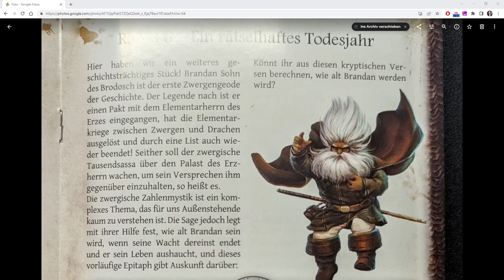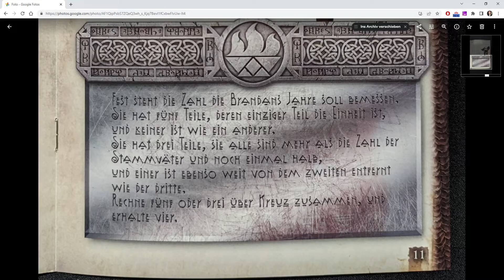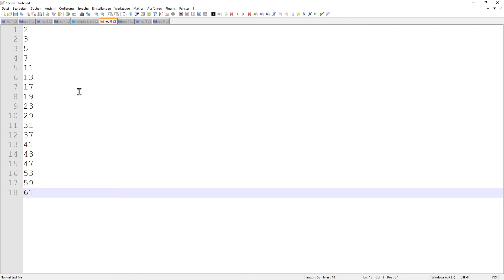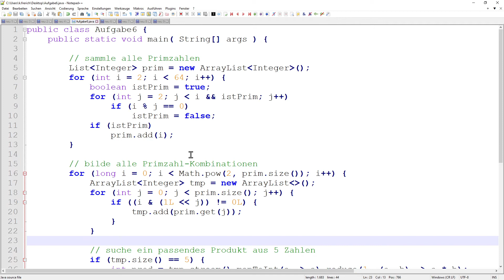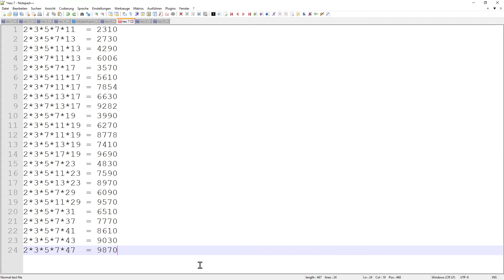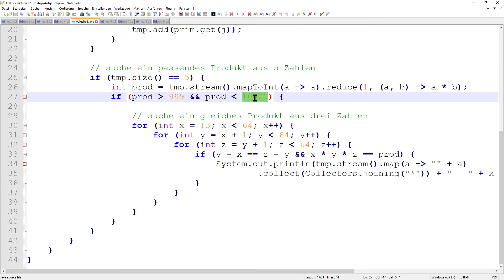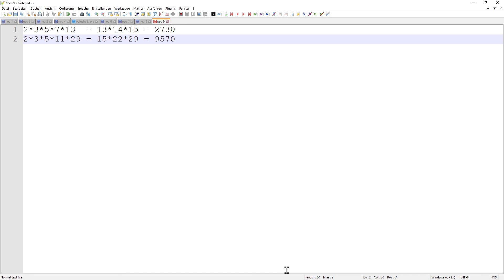RatCon-Rätselqueste 2022: Aufgabe 06